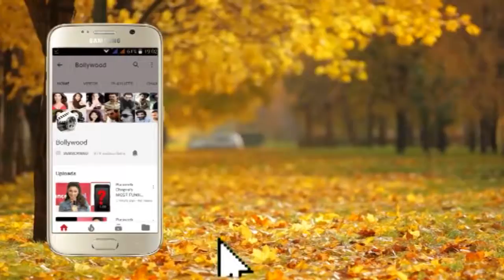Ritesh Deshmukh Being Honoured By Utung Hitendra Thakur At Launch Of Marathi Music Album 2